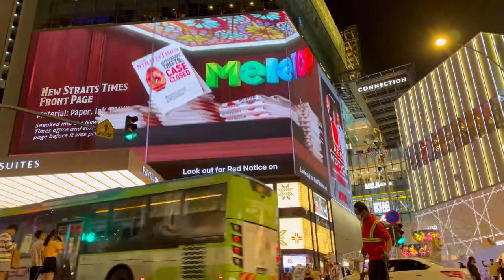Winter Christmas Decor @ Pavilion Crystal Fountain 2021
Beautiful Winter Christmas Decoration 2021 at Pavilion Crystal Fountain by Coach.

Coming soon - Pavilion Christmas Decoration 2021